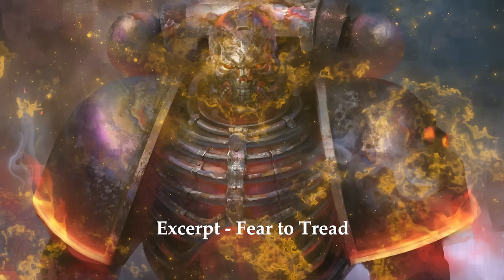Fascinating Warhammer 40k Excerpts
This is a compilation of some of the excerpts I have used in my videos, some have been updated with better music.  The voice acting from many talented brothers have contributed to the channel and here is a display of their best work.

This Video contains spoilers and excerpts from novels that can be found on the Black Library website.

00:00 Introduction
00:22 Mortarion
32:23 Erebus
1:11:18 Lion el Jonson
2:15:32 Ferrus Manus

The Collaborators - Check them out!

( A VOX IN THE VOID ) : @AVoxintheVoid

( Sean Michael Moreno ): Insta: @MagickalRedPanda & @LoreSimpMinis

Games workshop, Warhammer 40,000, Warhammer, 40k, Space Marine Etc are all Trademarks of Games Workshop Ltd. Games Workshop does not endorse or support the 'Lore' videos. All views and opinions expressed in this video belong to The Amber King and in no way reflect the views or opinions of Games Workshop Ltd.

Featuring Musical Elements: Original Pieces
Composer - Evan Carson
Engineered/Produced - Evan Carson